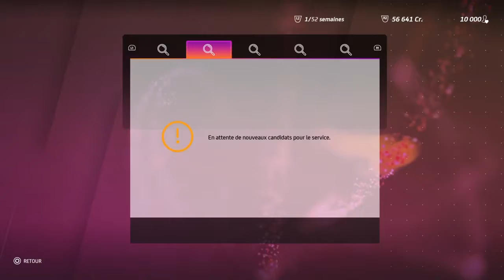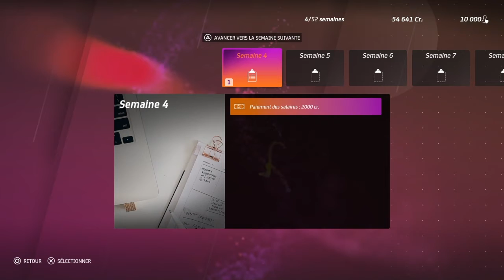Moto Gp 20 : La F1 pour Les tapins la Moto pour les héros [Decouverte]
Bonjour ou bonsoir aujourd'hui Decouverte de Moto Gp 20 sur PS4 Fat, et oui je troque ma tenue de F1 pour une de Moto, et c'est pas de tout repos.
Et pourquoi Moto Gp 20 et pas 21 ? Tout simplement parce que il étais en promo.